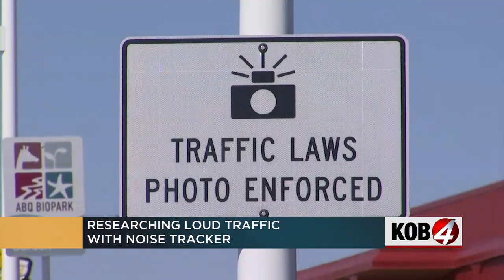UNM professor creates noise tracker to crack down on noise pollution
Vehicle noise can ruin a good night's sleep but one UNM professor has created a device to crack down on that noise and its health effects. Story